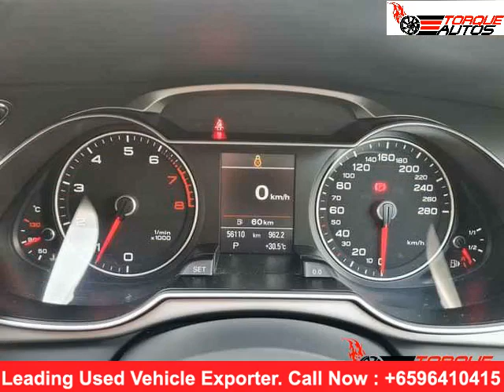used cars exporters in singapore | AUDI A4 2012 | import cars from japan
2) Select your choice of car

3) Our sales team will contact you

4) We will send you pro-forma invoice

5) please make the payment within 7 days

6) Once deposit received, we will book and ship your car

7) After shipment and opon receiving of BL copy please send us balance payment. And we will send you original documents.

8) You can clear your car from port after receiving original documents.